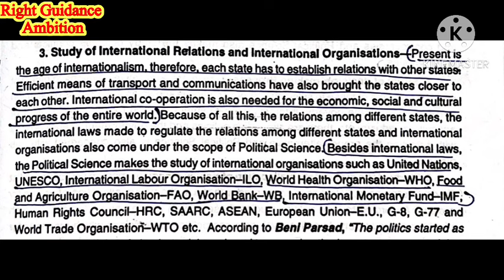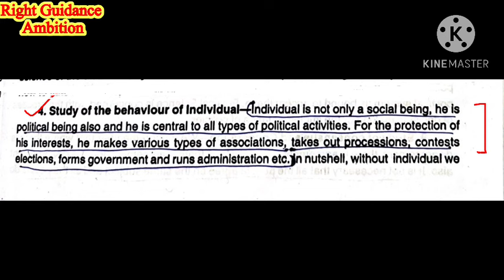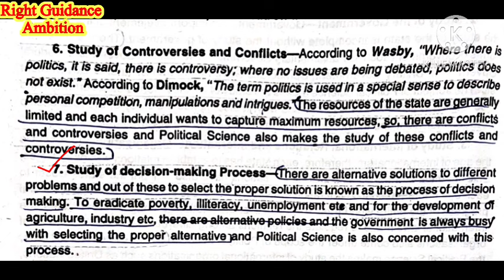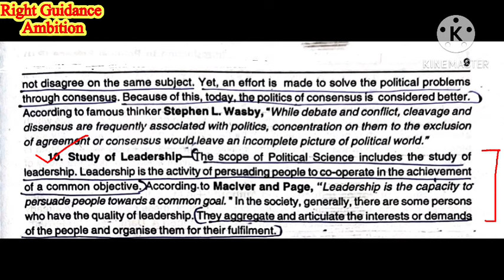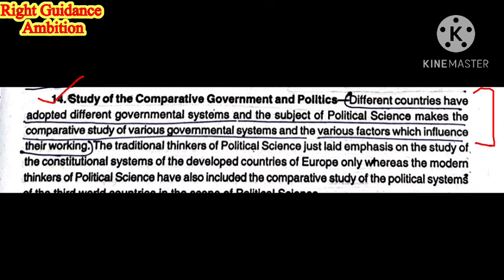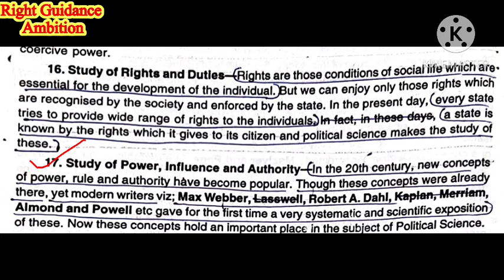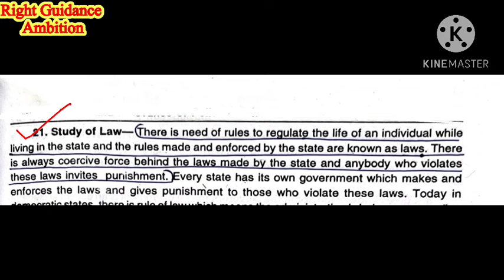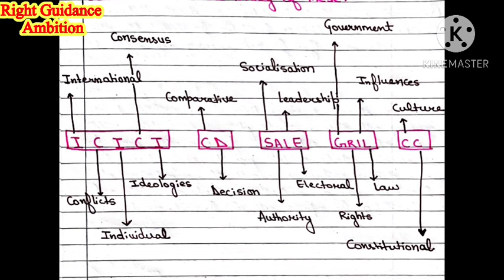POLITICAL SCIENCE (1ST SEM) || SCOPE || UNIT-1 (A)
Hi everyone ,
Anjali this side ..
In this video , I will discuss important long questions of political science (first semester) ..

I hope you you will find this video informative and helpful..

# The journey of thousand miles begins with one step..

Playlist of public administration (first semester)

Playlist of history ( first semester)

Playlist of sociology ( first semester )

Playlist of physical education ( first semester)

Playlist of HCP ( First semester)